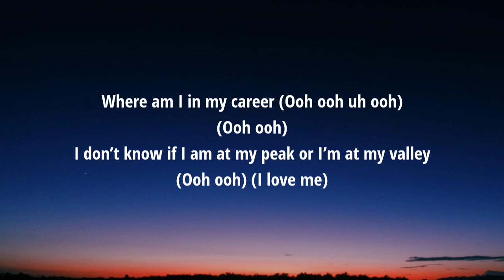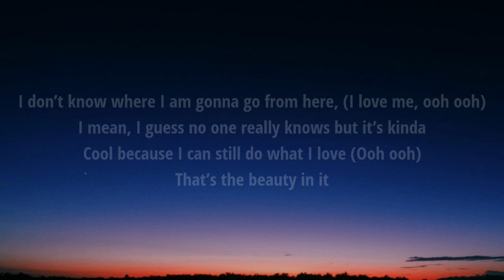Natalie Jane - Where Am I? (Lyrics)